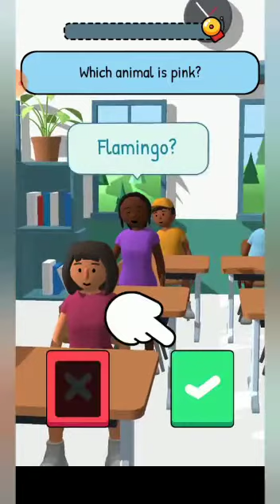First time teacher simulator have fun